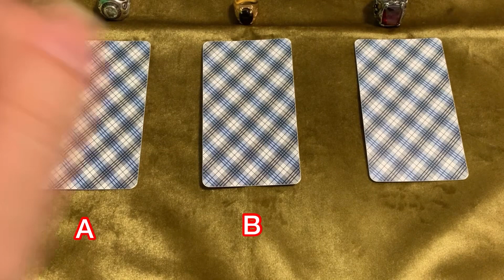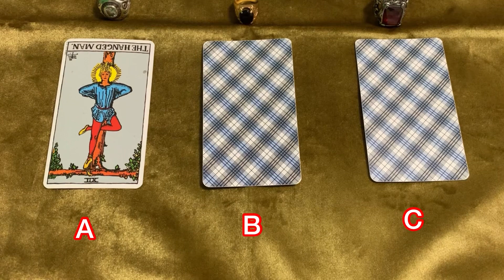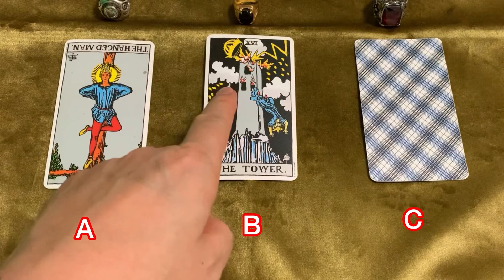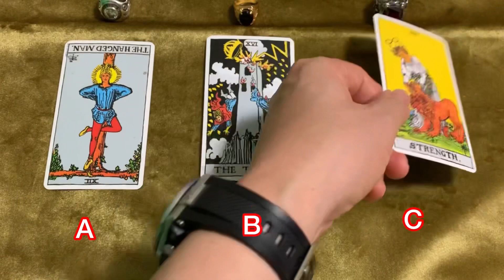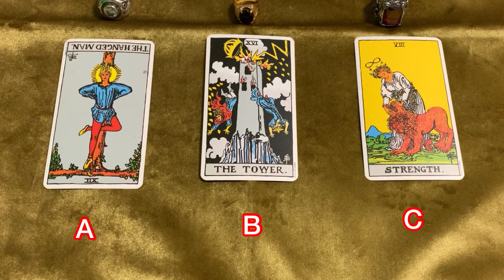今見た時点から24時間有効‼️🔯3択占い🔯タロットが覚えられる❤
本日も沢山の動画の中から、選んで頂き誠にありがとうございます。

単純な動画ではありますが、朝のテレビの占いや雑誌などの占いのように気軽にご視聴頂けると幸いです。

また皆様に対して、1つの元気の源になればという気持ちで日々動画をアップしております。

良い一日をお過ごしください😊